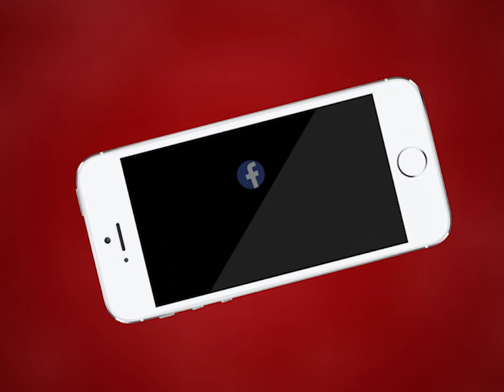Ajmer | ऐसे कैसे फिर से अजमेर में ठेलाकर्मी कर पाएँगे काम ? | MTTV INDIA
ऐसे कैसे फिर से अजमेर में ठेलाकर्मी कर पाएँगे काम ?
निगम और पुलिस के फेर में पड़ा जीवन यापन का संकट
1956 से 28 ठेलाकर्मी लगा रहे थे ठेला
लेकिन अब कोरोना की गाइडलाईन ने भूखा मरने पर किया मजबूर
निगम प्रशासन ने कहा पुलिस को सौंपी वेंडेर्स की लिस्ट अब पुलिस को देनी है मंज़ूरी